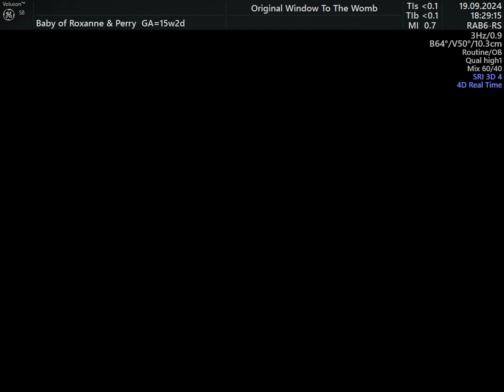🎉🌟WOW WOW WOW ✨️🎉15 weeks & incredibly flawless❤️🩵❤️ ROXANNE AND PERRY 🩵❤️🩵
15 weeks & incredibly flawless
Roxanne & Perry - was amazing to meet you!
Congratulations on your little bundle!

Good luck with the rest of your pregnancy -
he is made for greatness  ✨️

💕We scan from 15 weeks

💕 5 adult guests & just as many children!

💕 3D/4D/HDLIVE available 23- 35+ weeks!

💕 Returning customer discount

💕Call us, message on here or book online